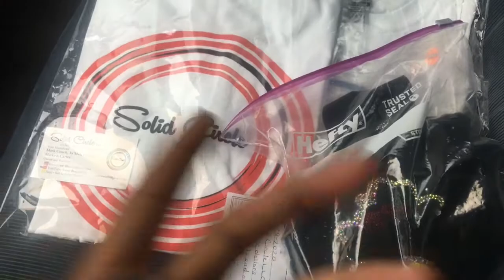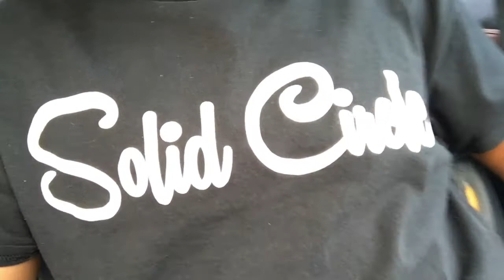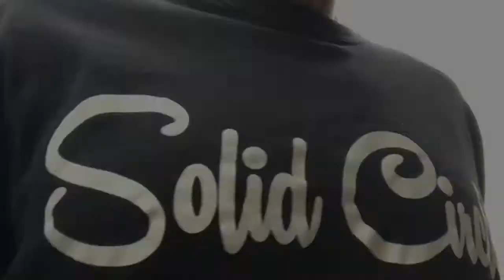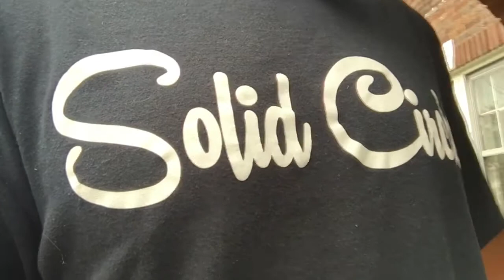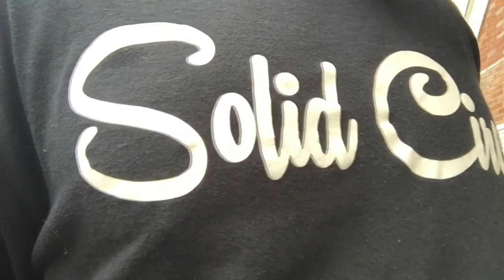Delivering Solid Circle shirts during Pandemic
In this video I am delivering Solid Circle shirts and masks to someone